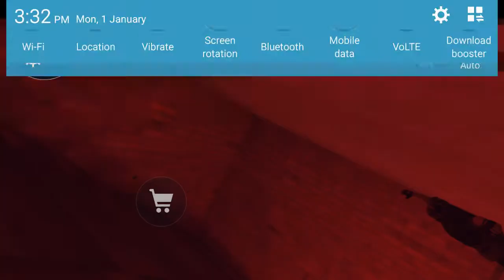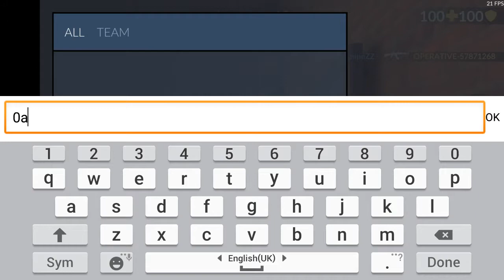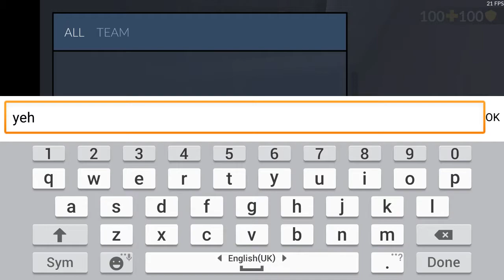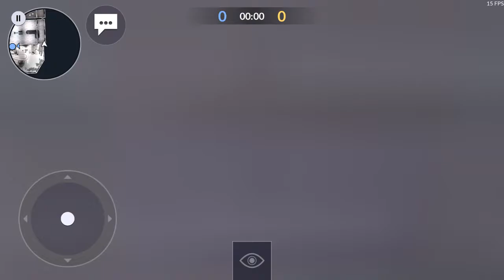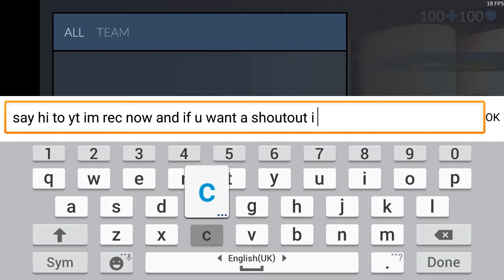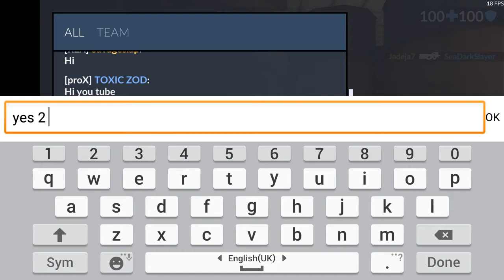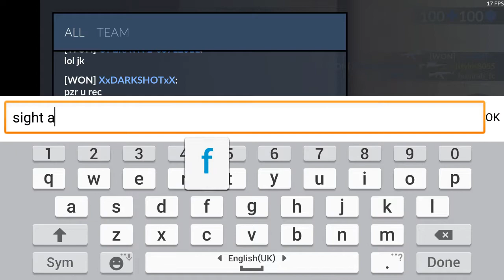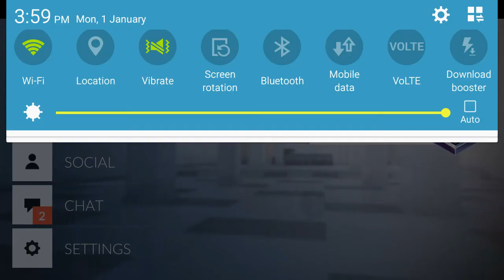AUG GAMEPLAY!(Critical Ops)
Today i use the AUG and its a really good gun and it has better recoil then the m4 i believe

Youtubers who have been an inspiration to me starting youtube!

Youtube Schedule

Monday - BlazerCraft Season 1 (Minecraft Realms)

Tuesday - Critical Ops

Wednesday - Rules Of Survival(PUBG ON MOBILE)

Thursday - Asphalt Xtreme/Asphalt 8

Friday - Minecraft Redstone

Saturday - Shadow Fight 3